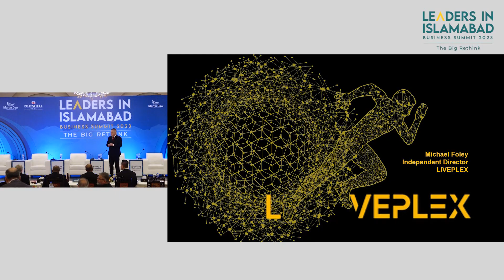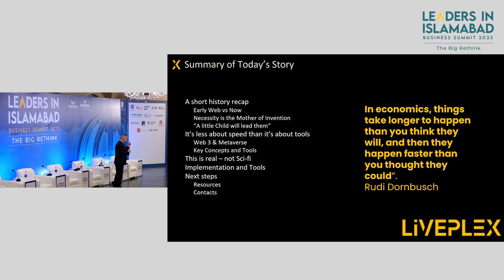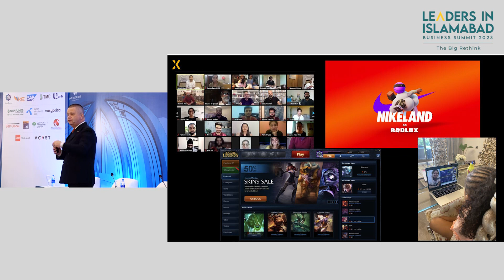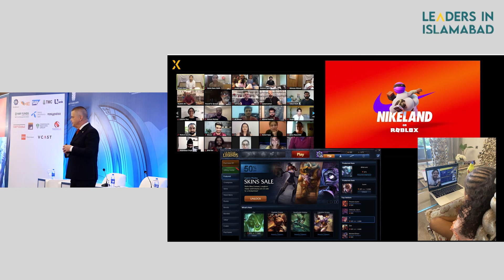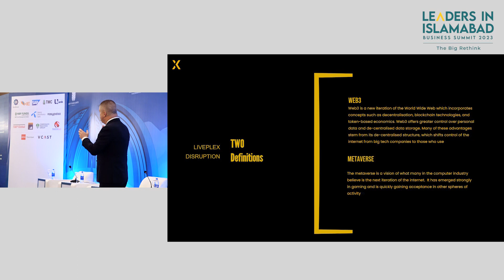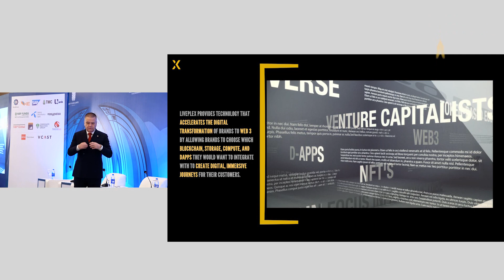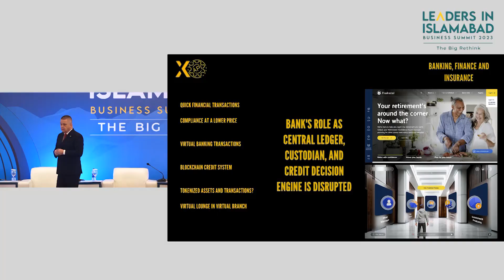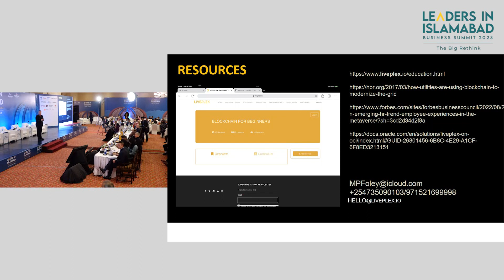Michael Foley | LEADERS IN ISLAMABAD BUSINESS SUMMIT 2023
The sixth session, titled "The Digital Future," of the LEADERS IN ISLAMABAD BUSINESS SUMMIT 2023, showcased a presentation by Michael Foley, Regional Director, Airtel Africa. The 6th edition of Pakistan's largest corporate event took place on May 31 and June 1, 2023.